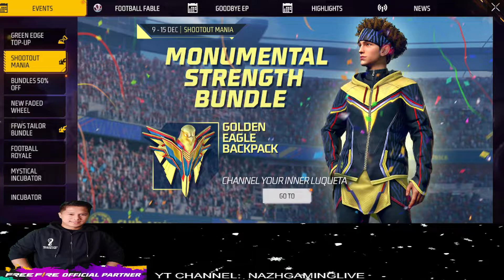MONUMENTAL STRENGTH BUNDLE